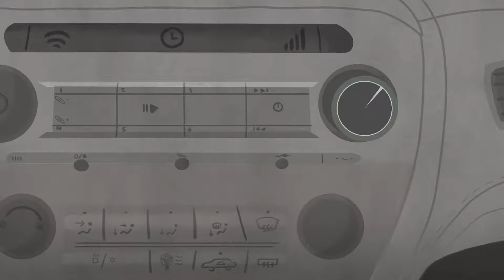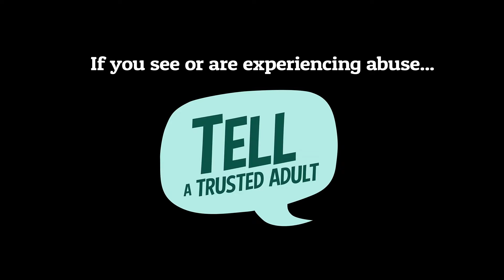Don't let Pressure End Up as Sexual Abuse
Every one of us has a right to decide when we want sexual intimacy and with whom.  That means you have a right to say "No" and insist on your own safety.  Speak up for yourself!  You're worth it.